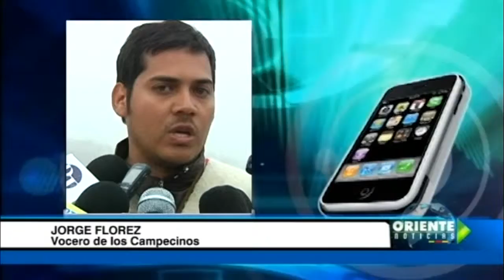Campesinos permanecen concentrados en el Sector del Diamante en la Via Pamplona-Cucuta